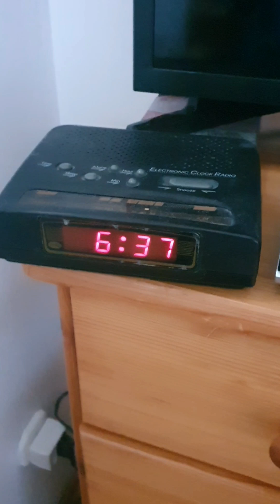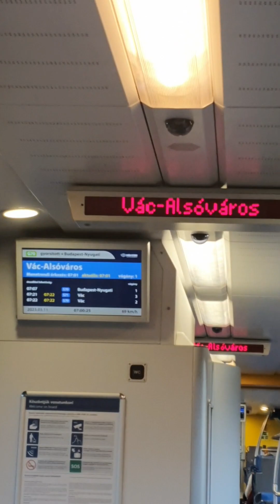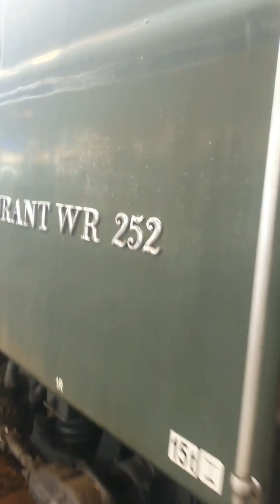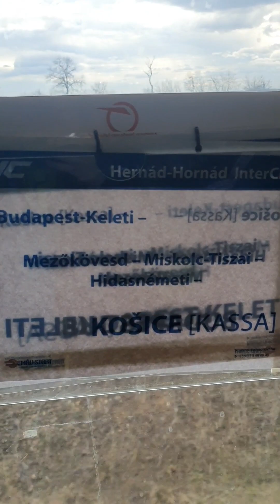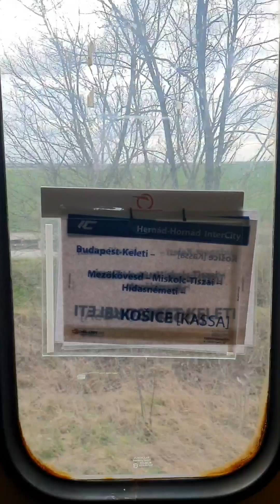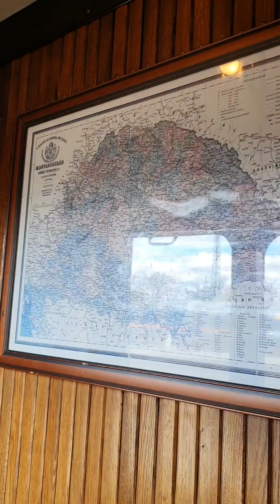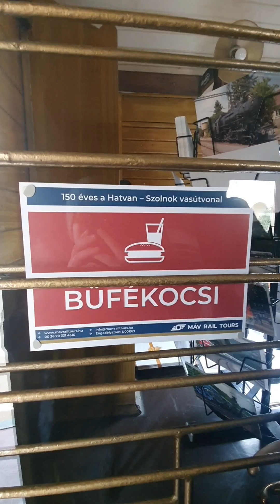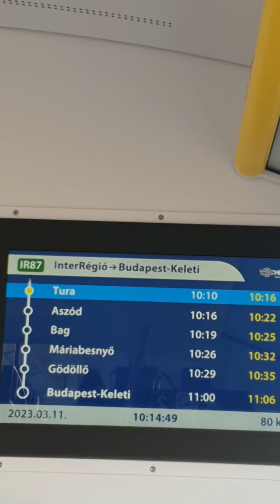Gőzös élmény a Hatvan-Szolnok vonal 150. évfordulóján! S77 flirtel, és a legrosszabb szlovák kocsi.